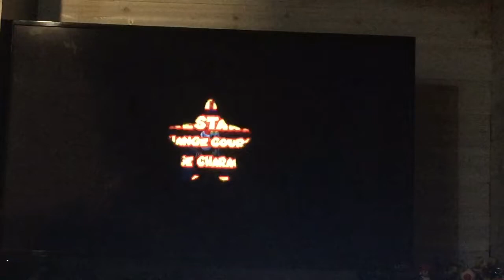MKDD Bowser’s Castle 3lap 2:24.420/flap 47.563 60Hz